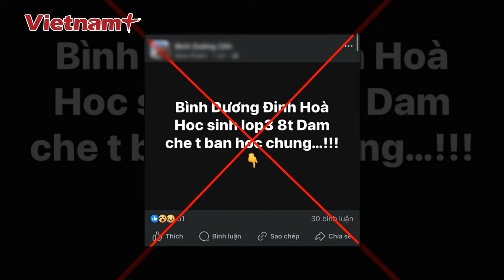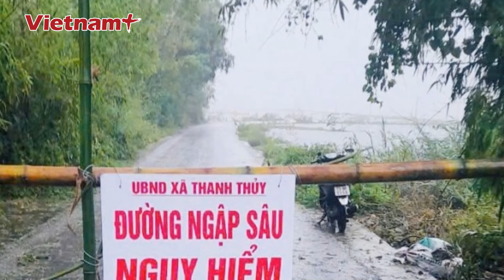Điểm Nóng: Khóc nghẹn cảnh người thân đón nam thanh niên tử vong khi cứu hộ lũ lụt ở Quảng Bình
Vietnam Plus | Vừa qua, dư luận không khỏi xót xa trước thông tin nam thanh niên bị nước cuốn trôi, khi làm nhiệm vụ cứu hộ cứu nạn bão số 6 tại khu vực hạ lưu đập Thanh Sơn, xã Thái Thủy (Quảng Bình). Sau nhiều giờ tìm kiếm, nam thanh niên đã được lực lượng chức năng đưa trở về nhà trong tiếng nấc nghẹn của người thân và hàng xóm xung quanh.

Tin tức 24h sáng 30/10 gồm những nội dung đáng chú ý sau:
+Nam công nhân loan tin giả học sinh bị tấn công tử vong ở Bình Dương
+Khóc nghẹn cảnh người thân đón nam thanh niên tử vong khi cứu hộ lũ lụt
+Kẻ đồi bại 36 tuổi vờ xin nước để “làm bậy” với người phụ nữ 63 tuổi
+Xét xử cựu Bí thư Bắc Ninh: Cựu Giám đốc khai về quá trình chia tiền “cảm ơn” cho lãnh đạo tỉnh
+Giám đốc sát hại nữ kế toán mang thai bị tuyên án chung thân
+Miền Trung thiệt hại nặng nề do mưa lũ, nhiều nơi vẫn chìm trong biển nước
+Trên 100 đơn vị tham gia kích cầu, thu hút du khách đến Sa Pa

Vietnam Plus là kênh Youtube chia sẻ các nội dung tin tức,tin nóng, các tin tức cập nhật,… Với mong muốn cập nhật những thông tin chính xác và nhanh nhất trên nền tảng số cho quý vị và các bạn.